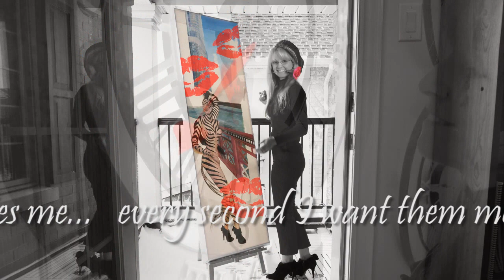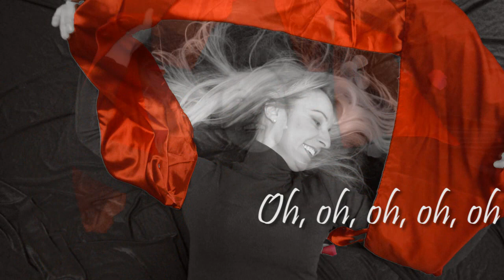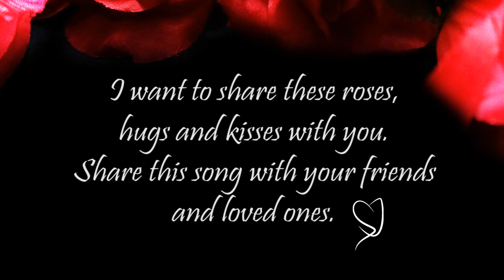Stella Jurgen "A Dozen Kisses" - Artista Portuguesa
"A Dozen Kisses"

Music, lyrics, guitar, violin and arrangement by
Photography by:  Kurt Jurgen, KJ17 Photography
Thank you I love it!
Violin Instructor:  Amanda Medina-Pinedo
Walters Music School
Member of SOCAN and the Song Writers Association

I wrote this song in 2006, and left it in a binder.  Today is a good day to share this song with all. Kiss, hug, live with passion and love everyone!  Happy Valentine's Day to my husband! I love you.

Lyrics:
I ordered a dozen kisses
To be delivered this afternoon
Sweet, sweet, soft, red plum kisses
With lasting perfumed blooms

I wait with anticipation
Sitting quietly by the door
Every minute excites me
Every second I want them more

Ohhh. Oh,oh,oh, oh
Ohhh, oh, oh, oh

I would love to taste
Come to deliver my twelve kisses
Hurry, I cannot wait

A special thank you to Enzo LaPadula, professional musician, for the encouragement to produce this song.

Biography:
Stella Jurgen was born in Buenos Aires, Argentina from Portuguese and Italian roots. Stella is a music writer, performer and fine-artist with an artistic background that started in Argentina at a very young age with her sister Marcela in a TV show "Juguetín Juguetón" on Channel 7 in Buenos Aires.
At 9 years old Stella and her family moved to Portugal.  In Portugal, the duo "Stella e Marcela" also known as "Stella Mar" flourished with four single records dedicated to the teen audience: "O Cão e o Gato" written by António Sala, "Flor Misteriosa" a musical creation by the sisters.  The first two records were produced and edited by Edições Rossil Lda. In 1978, directed by Fernando Correia Martnis. The last two records were side A "Na Discoteca", side B "As Noticias" written by the sisters and side A "A Menina Sex-Appeal" written by Luís Duarte and João Taveira, side B "Teledisco" by Licinio França and Manuel Rodrigues.  The last two were productions of Helena Cardinali, Discossete -- Estúdios de Gravação e Edição Musical, Lda. in 1983, directed by Luís Duarte.
The artistic career of Stella & Marcela developed during numerous TV and Radio features and live concerts country-wide including "O Fungagá da Bicharada" presented by Júlio Isidro, "1ª Gala Internacional dos Pequenos Cantores" in Figueira da Foz and many live performances with "Amigos da Rádio Renascença".
In 1985 Stella and her family immigrated to Canada where the sisters hosted a radio show at CKMW 790 AM "Era Uma Vez" (Once Upon a Time) and performed for Portuguese TV Shows at CFMT-Channel 47 (Omni TV) and at local community events.
In 2003 the sisters were featured in a local TV show "Arresting Design" and in 2007 Stella was featured in "Contacto" an Omni-TV production featuring Portuguese artists residents in Canada this program was aired worldwide by R.T.P. International.
The story of this artist does not end here. New songs and productions are in the horizon in Portuguese, Spanish and English.